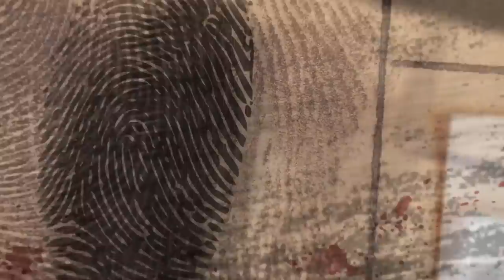"NON SONO UN CONIGLIO!"